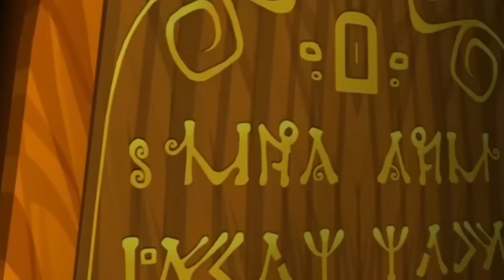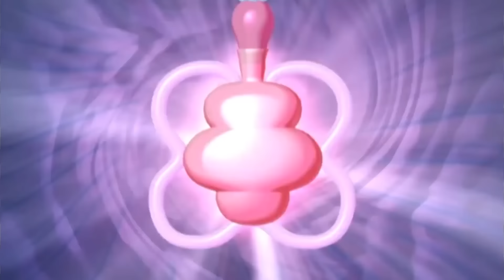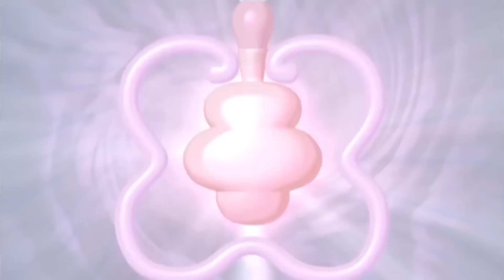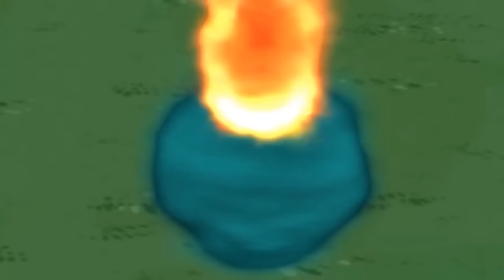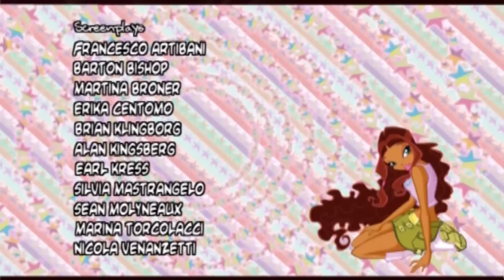Winx Club Temporada 3 - Final de temporada Ep: 20 al 26 - Español Latino 1080p